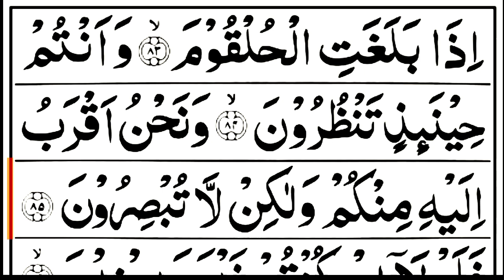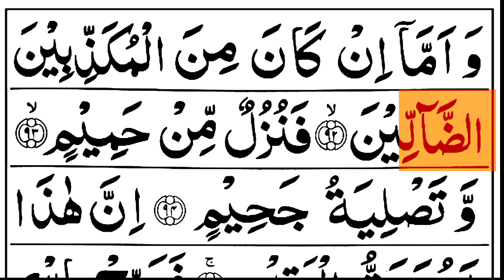Surah Al Waqiah { full HD arabic text } WAQIAH KI TILAWAT | سورة واقعہ